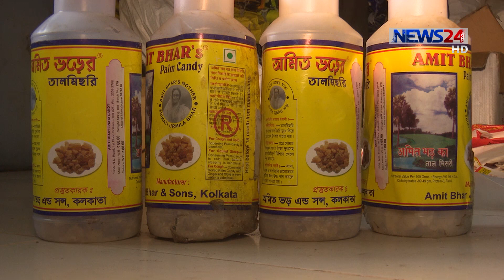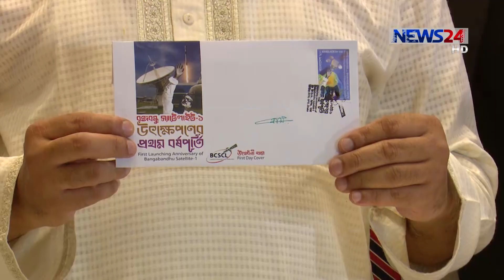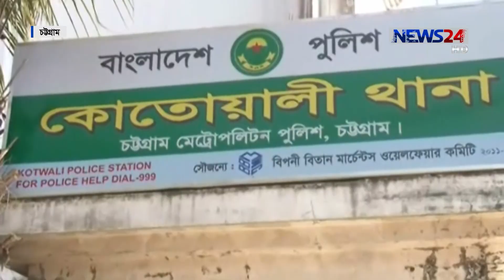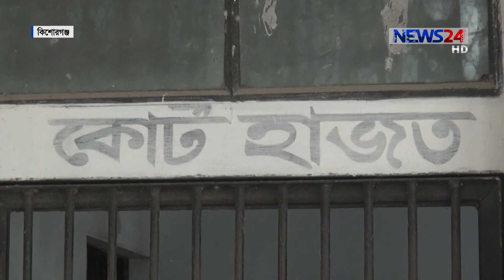NEWS24 সকালের সংবাদ at 7am News on 20th May, 2019 on News24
7am News on 200519 on NEWS24.

COPYRIGHT DISCLAMIER:
News24 Official Address:
NEWS24
371/A
Bashundhara Road
Block – D
Bashundhara Residential Area
Dhaka - 1229